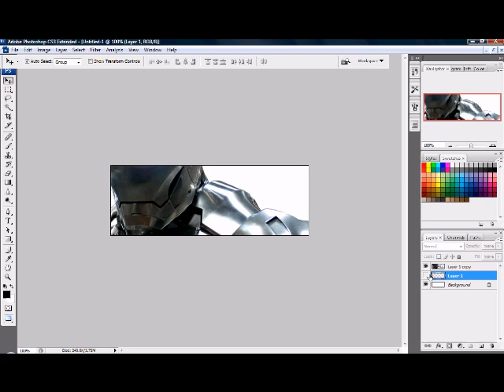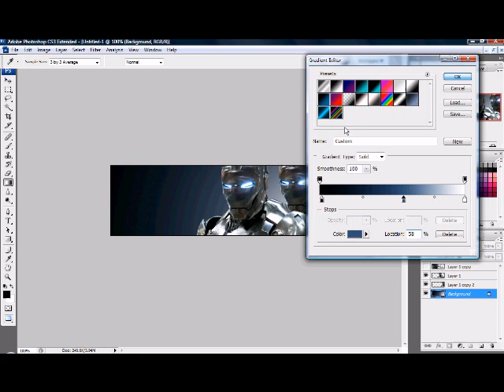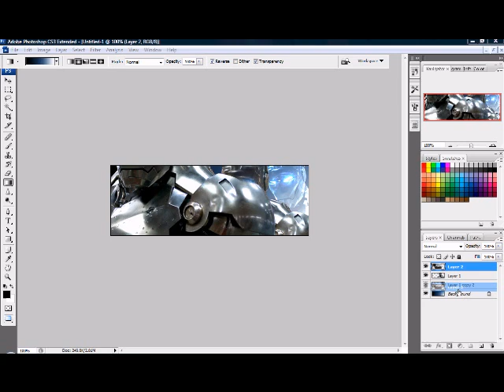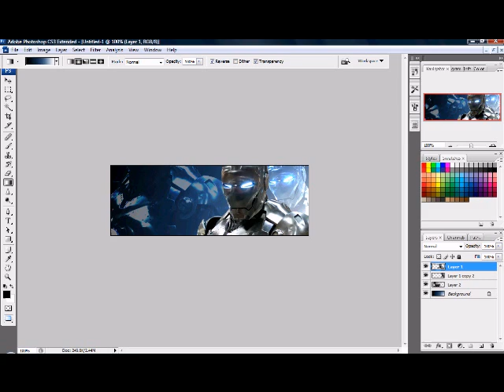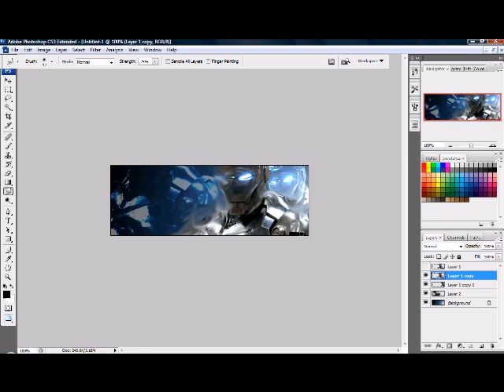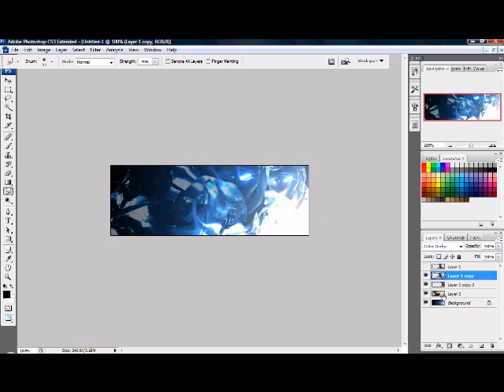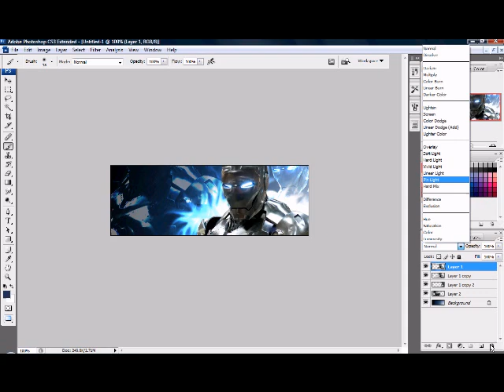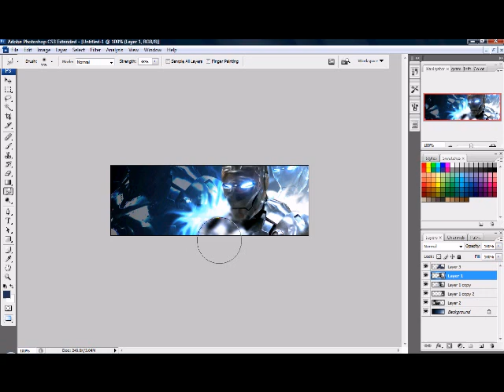Photoshop Tutorial : Quick Easy Signature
Im using photoshop cs3. Im sorry if i confused u by undoing some of my mistakes.